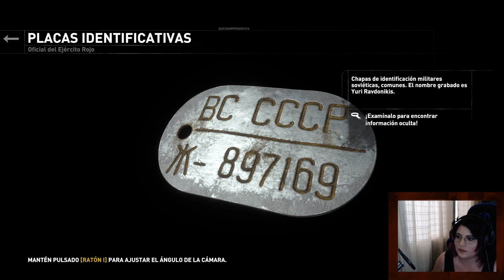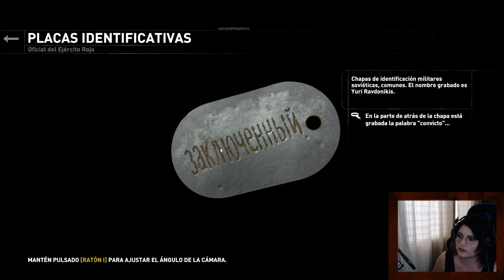Rise of the Tomb Raider #7 | La mina colorá | Gameplay Español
Si te ha gustado el vídeo, ¿A qué estás esperando?